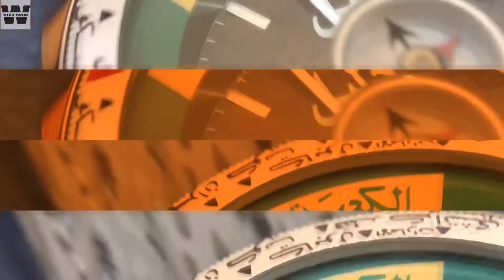(Độc Dược) Đồng Hồ kiêm la bàn số, dành cho các tay chơi phượt thủ và các bác say quên lối về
Cái mũi tên la bàn có hình mặt trăng khuyết chỉ hướng về Thánh đường Hồi giáo Mecca cho người theo đạo Hồi cầu nguyện mỗi ngày, ở vành benzel hình là tên các quốc gia/thành phố theo hồi giáo bạn ạ. Góc 6h là Uganda, góc 11h là istanbul, góc 10h là barsiri.